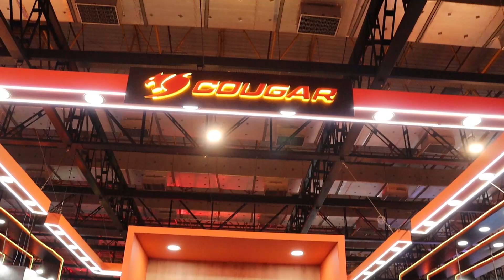Os Papa Famoso "Pré estreia Arca de Noé - O filme" - Entrevista com Sérgio Machado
Neste vídeo, vocês acompanham tudo que rolou na noite de pré estreia de "Arca de Noé - O filme" em SP e uma entrevista exclusiva com o Diretor, Sérgio Machado!!!